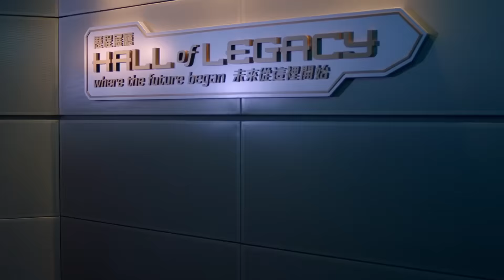Iron Man Experience Opening Ceremony Hong Kong Disneyland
Disney Parks’ first Marvel-themed ride, Iron Man Experience, has officially opened to the public in Tomorrowland at Hong Kong Disneyland.

SNAPCHAT AttractionsMag

The eminent innovator and pioneer, Tony Stark has selected Tomorrowland in Hong Kong Disneyland to host Stark Expo, where he will show off his latest high-tech creations in various exhibition halls – the Hall of Legacy, the Hall of Protection, the Hall of Energy and the Hall of Mobility. Guests will be among the first to explore Tony Stark’s latest innovations up close and fly in a gravity-defying Iron Wing flight vehicle in Iron Man Experience.

Videos courtesy Hong Kong Disneyland.